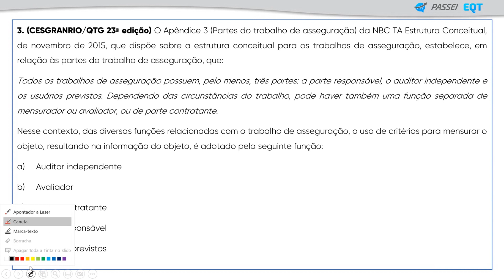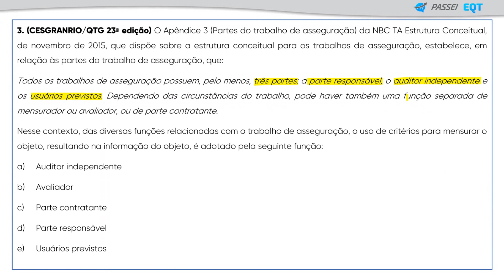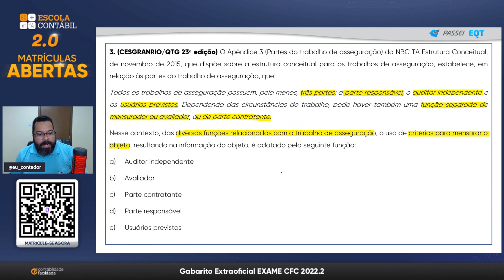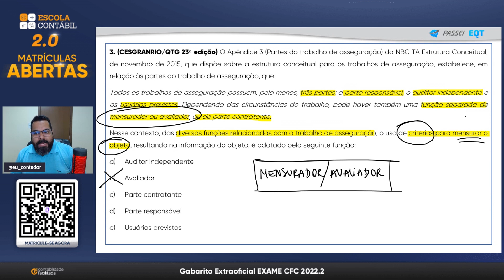Questão 3 Comentada - EQT Auditoria 2022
Veja a resolução completa desta questão exigida no Exame de Qualificação Técnica Auditor Contábil 2022.

MATRICULE-SE NO PASSEI EQT E PASSE NO EXAME DE QUALIFICAÇÃO TÉCNICA 2023 COM FACILIDADE

O Apêndice 3 (Partes do trabalho de asseguração) da NBC TA Estrutura Conceitual, de novembro de 2015, que dispõe sobre a estrutura conceitual para os trabalhos de asseguração, estabelece, em relação às partes do trabalho de asseguração, que:

Todos os trabalhos de asseguração possuem, pelo menos, três partes: a parte responsável, o auditor independente e os usuários previstos. Dependendo das circunstâncias do trabalho, pode haver também uma função separada de mensurador ou avaliador, ou de parte contratante.

Nesse contexto, das diversas funções relacionadas com o trabalho de asseguração, o uso de critérios para mensurar o objeto, resultando na informação do objeto, é adotado pela seguinte função:

(A) Auditor independente
(B) Avaliador
(D) Parte responsável
(E) Usuários previstos